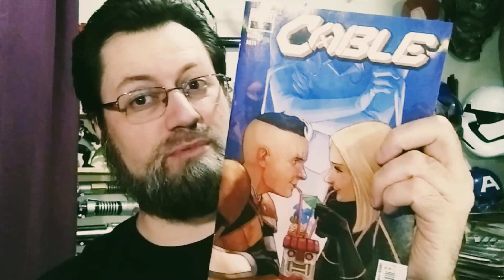Cable #9 Review | COMIC BOOK UNIVERSITY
Cable #9 Review (2021) comic book review:

Next issue